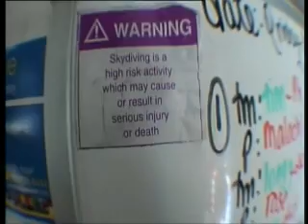Snopek Skydive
Went Skydiving on 14/12/2007 for the old man's belated 50th birthday present. Took place at the beach at Wollongong.